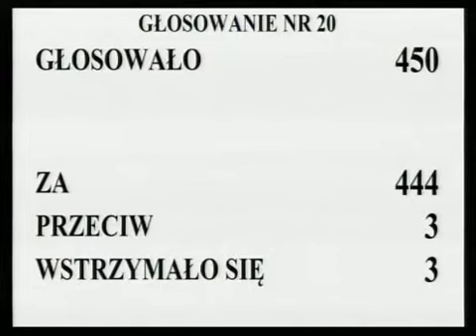[530/560] Ewa Kopacz: Przystępujemy do rozpatrzenia punktu 18. porządku dziennego: Wybór noweg...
Posiedzenie Sejmu nr 20
30 sierpnia 2012 r. 00:35:48
Marszałek Ewa Kopacz:

Przystępujemy do rozpatrzenia punktu 18.  porządku dziennego: Wybór nowego składu osobowego Komisji do Spraw Unii Europejskiej

.  Prezydium Sejmu, po zasięgnięciu opinii Konwentu Seniorów, na podstawie art.  148a ust.  8 w związku z art.  148a ust.

10 regulaminu Sejmu przedłożyło wniosek w sprawie wyboru nowego składu osobowego Komisji do Spraw Unii Europejskiej.  Czy ktoś z pań i panów posłów pragnie zabrać głos w sprawie przedstawionej propozycji?  Nikt się nie zgłasza.  Przystępujemy do głosowania.    Kto z pań i panów posłów jest za przyjęciem wniosku Prezydium Sejmu w sprawie wyboru nowego składu osobowego Komisji do Spraw Unii Europejskiej, w brzmieniu proponowanym w druku nr 685, zechce podnieść rękę i nacisnąć przycisk.

Kto jest przeciw?  Kto się wstrzymał?  Głosowało 450 posłów.  Za oddało głos 444 posłów, przeciwnego zdania było 3 posłów, 3 posłów wstrzymało się od głosu.  Stwierdzam, że Sejm podjął uchwałę w sprawie wyboru nowego składu osobowego Komisji do Spraw Unii Europejskiej.

Na tym wyczerpaliśmy porządek dzienny 20.  posiedzenia Sejmu Rzeczypospolitej Polskiej.